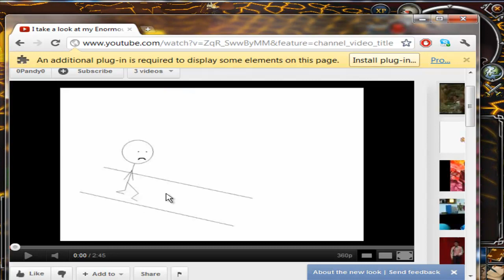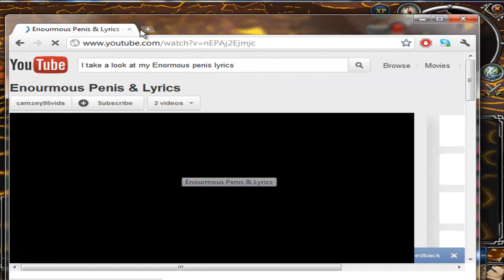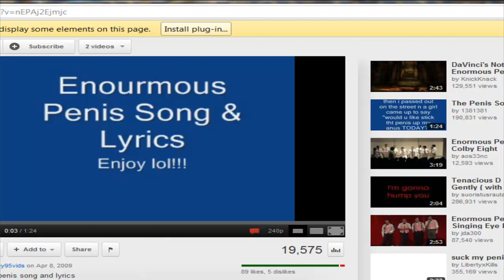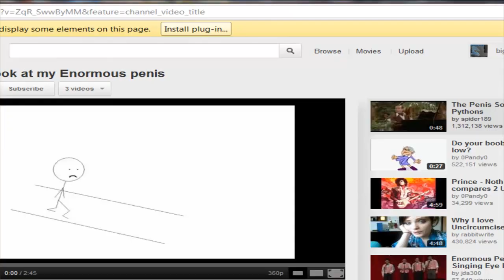Jad Adventure Part 4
me and daffy mostly me sing and maddie has a retainer